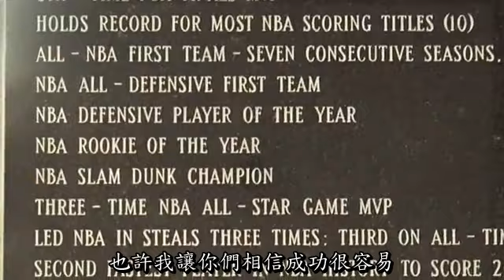Air Jordan XXIII 廣告 也許是我的錯 Maybe It's My Fault by Michael Jordan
Jordan Brand的廣告，由麥可．喬丹主演